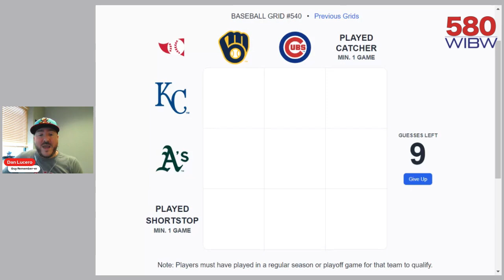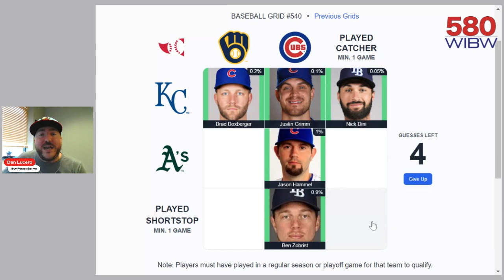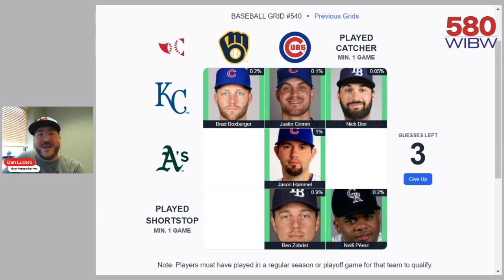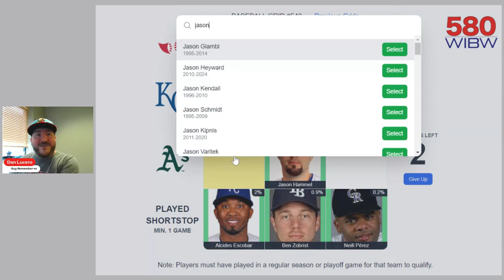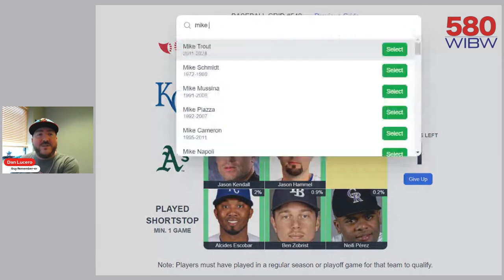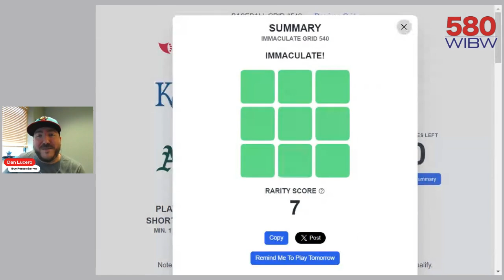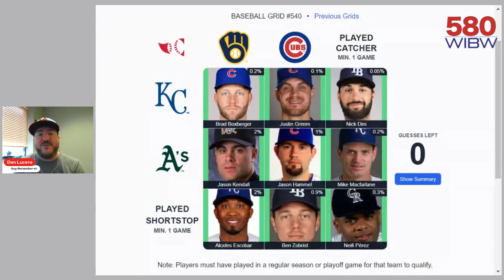Immaculate Grid with Dan: Baseball Grid #540, Sept. 23, 2024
It's another Immaculate Grid with 580 Sports Talk's Dan Lucero! Today it's back to baseball as Dan submits a rarity score you've got to see to believe, including:

-Some woeful ex-Royals relievers
-A fan favorite from the 2015 World Champion Royals
-A Royal involved in one of the worst trades in franchise history
-...wait, are ALL these guys former Royals?

Play along with Dan at immaculategrid.com and share your best answers and rarity scores!